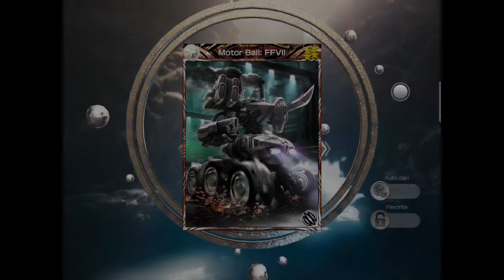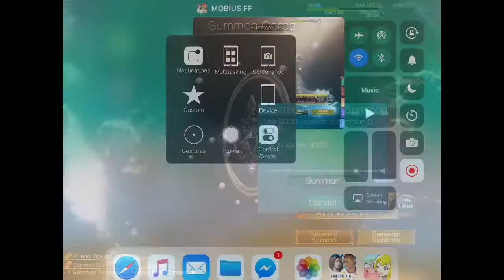Mobius FF Gambler Pulls